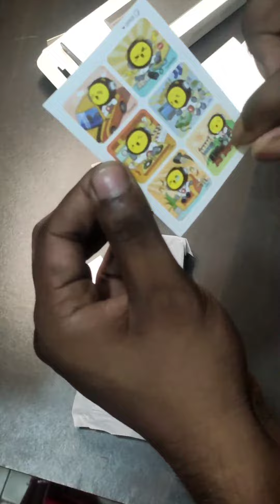Baseus 22.5w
🔘 UIU এর Student সকল গ্যাজেট ফ্রি ডেলিভারি নিতে পারেন ক্যাম্পাস থেকে।
🔘 Home Delivery Inside Dhaka.
🔘 Courier  Available All Over Bangladesh.

আমাদেরকে ইনবক্স করতে পারেনঃ m.me/GadgetExhibitBD

ফেইসবুক পেইজঃ
Gadget Exhibit BD
ফেইসবুক গ্রুপঃ
Gadget Exhibit BD
ইন্সটাগ্রামঃ